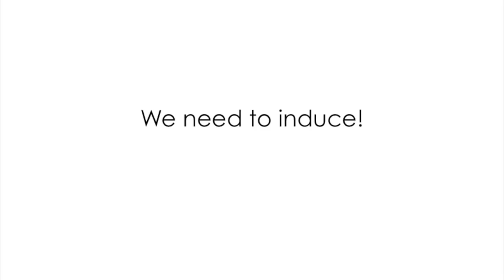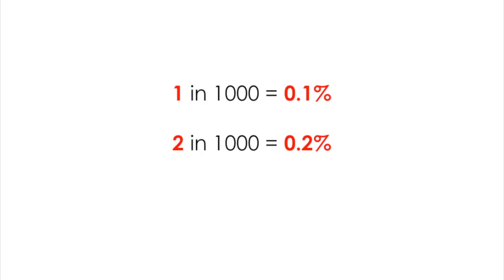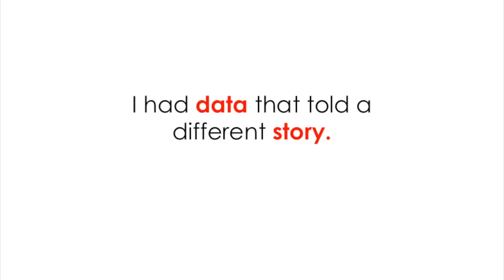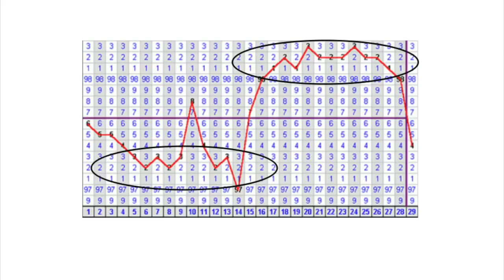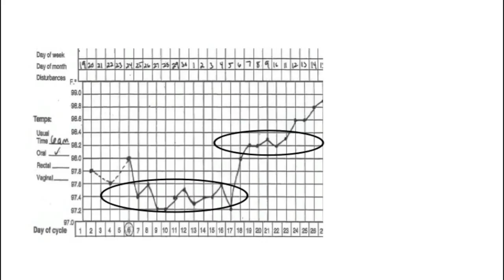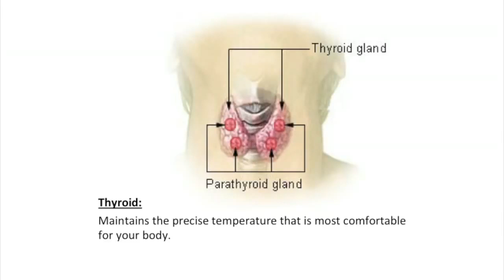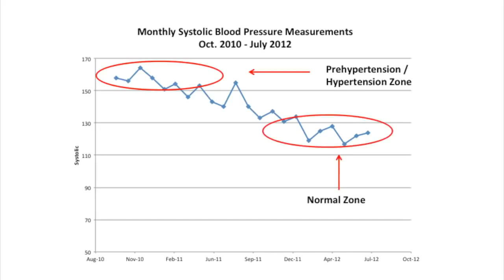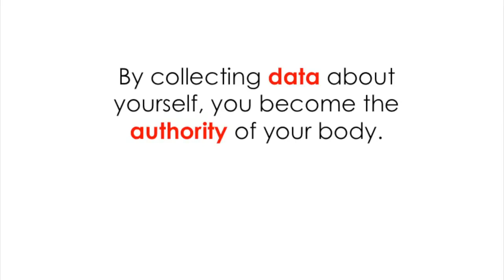Talithia Williams - Own your body's data